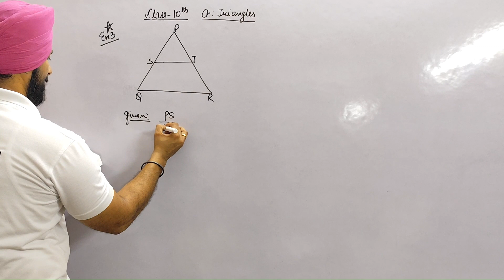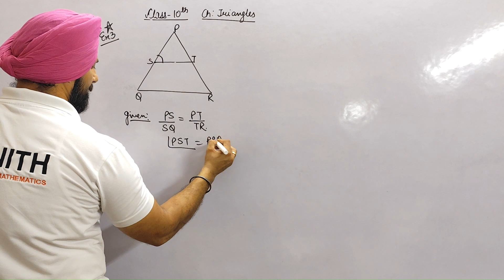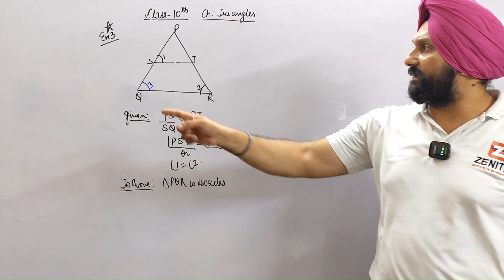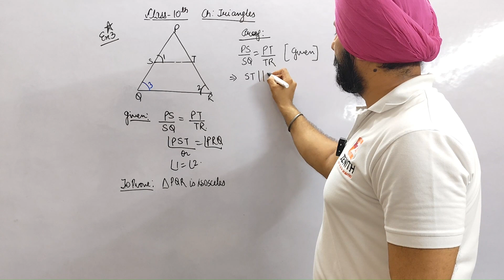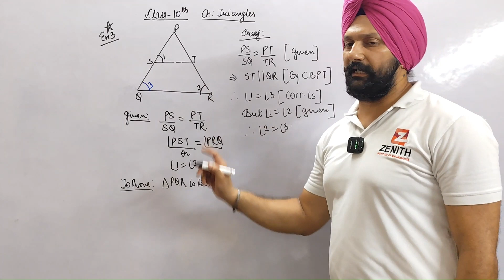PS/SQ=PT/TR & ∠PST=∠PRQ. Prove that PQR is an isosceles triangle.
Class X Triangles